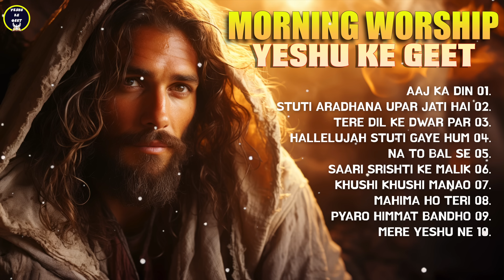Morning Worship Playlist 2023 🙏 Start your day with God ✝️ Christian/Gospel | Yeshu Ke Geet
Yeshu Ke Geet Top 10 Hindi Morning Praise and Worship Playlist - Featuring songs like Jo Krus Pe Kurbaan Hai, Tere Dil Ke Dwar Par, Stuti Aradhana Upar Jati Hai, Aaj Ka Din, Ho Teri Stuti and many more!

1. AAJ KA DIN 00:00
2. STUTI ARADHANA UPAR JATI HAI 02:28
3. TERE DIL KE DWAR PAR 04:53
4. HALLELUJAH STUTI GAYE HUM 08:39
5. NA TO BAL SE 11:38
6. SAARI SRISHTI KE MALIK 13:01
7. KHUSHI KHUSHI MANAO 19:38
8. MAHIMA HO TERI 22:11
9. PYARO HIMMAT BANDHO 27:02
10. MERE YESHU NE 29:10